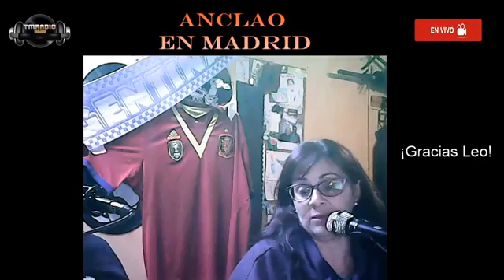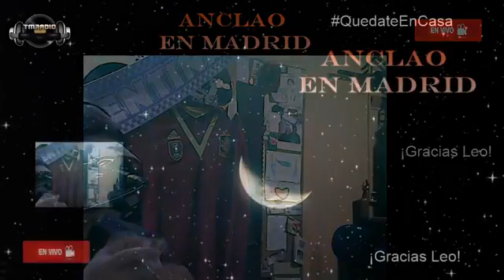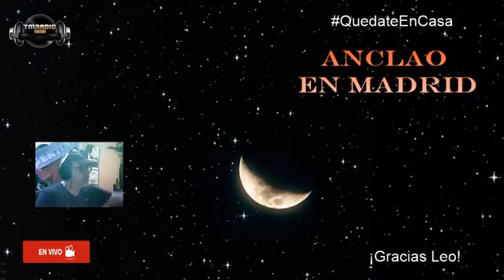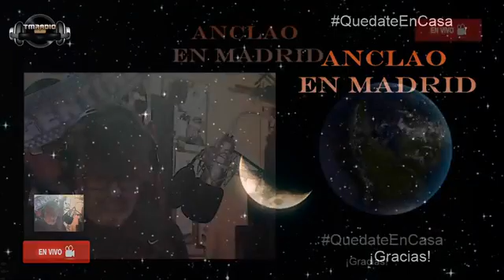ANCLAO EN MADRID CAPITULO 27